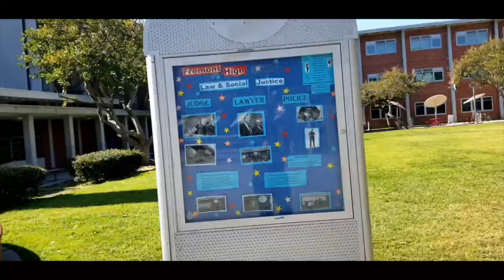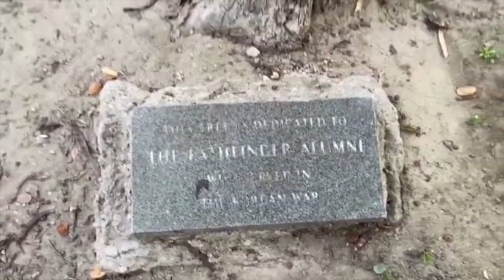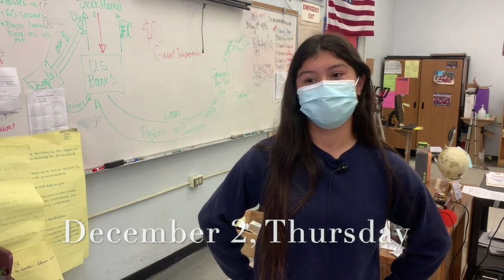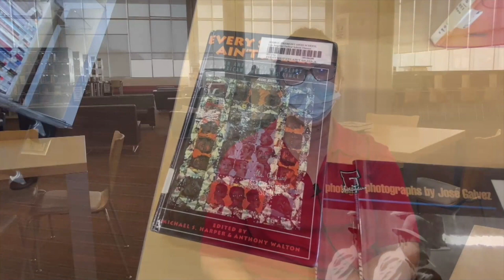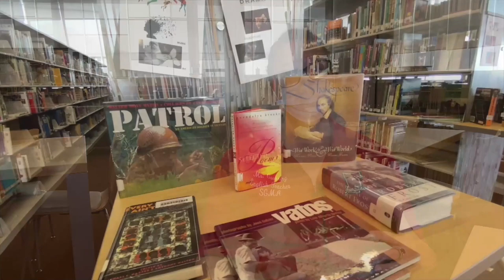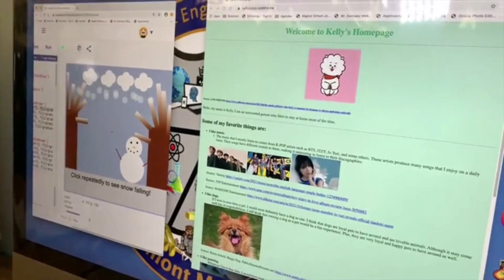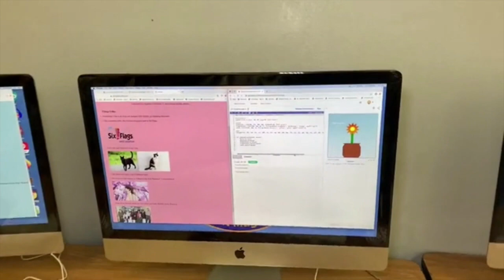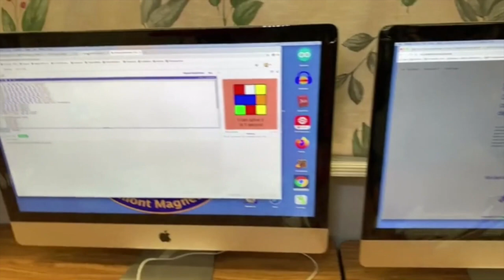Fremontian ep5, Season 5